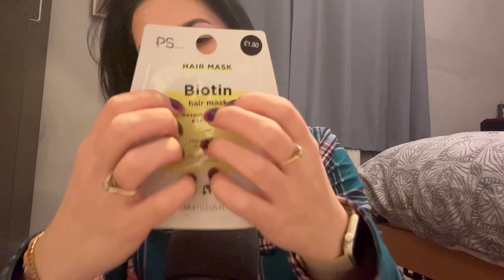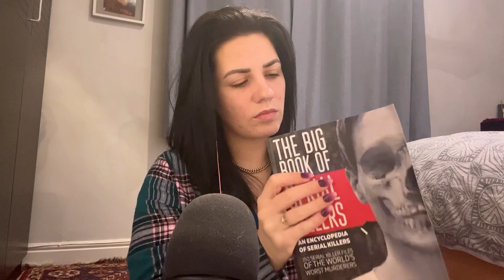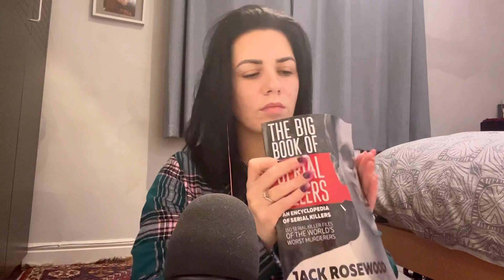ASMR | Slow & Gentle Crinkle Sounds 🌙 ~Super Tingly~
Join me in todays relaxing asmr crinkly video with all sorts of triggers which make the best tingly sounds! Super relaxing, slow and gentle crinkle sounds to help you relax and fall asleep. I hope you guys enjoy and it gives you lots of tingles! ✨💙

If you like what you see and would like to see more please give this video a thumbs up and hit subscribe to support me and so you never miss out 💗

⭐️ Just a little message from me to you…
You are amazing, you are gorgeous, you are worth it and you are perfect 💫💜 Thank you for being a part of this lovely ASMR community we’re building together 🥰

All contributions are hugely appreciated and go towards making my channel the best it can be! ☺️ In the future I hope to get better equipment, lighting, backdrops and trigger items for a more tingly ASMR experience 💖 BUT please don’t feel pressured or anything as I just really enjoy making these vids for you guys and it makes me super happy 😊 Thank you so so much for all your love, support and kindness ❤️❤️❤️

If you would like to request a custom video from me please complete this form

Check out my other video's and playlists for even more extra tingly tingles... whispering, ASMR hauls, camera brushing, gum chewing, car asmr, mouth sounds, lots of tapping, hand movements, finger fluttering and so much more... 😴😍

✨☁️ Sweet Dreams Lovelies… ☺️💖